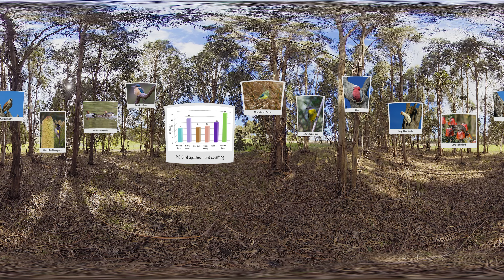ForestVR – Andrew Stewart takes you on a virtual tour of his Agroforestry Yan Yan Gurt West Farm VIC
Come with us in this 360-degree video to Yan Yan Gurt West Farm in Southwestern Victoria as Farmer Andrew Stewart takes us on a tour to show us how the combination of growing trees with other crops or livestock, known as agroforestry, has attracted the native wildlife back into their farming landscape.

Andrew and his family have been managing and caretaking their 230-hectare sheep farming property for 5 generations.

And don’t forget you’re in 360-degrees, so use your mouse, magic window, or VR Headset to look up and down and all around you!

Segments of this video are voiced by Voiceover Artist - Sarah Duffy.